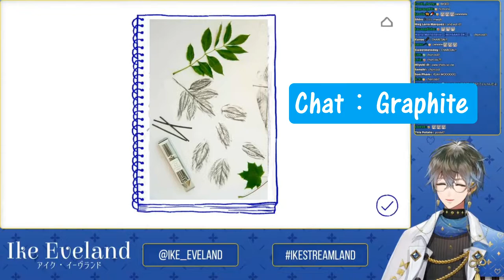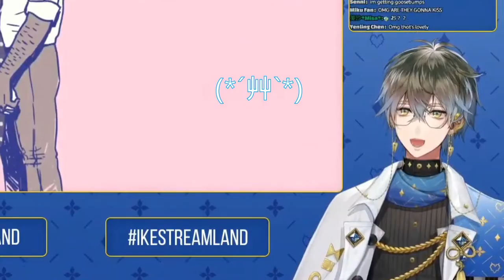Joy and grief in 【FLORENCE】 |【Ike Eveland】(CC)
When is your turn to have a kiss?
There are 72.2K quilldren.
Are quilldren a joke to you?
OK.
I knew you just joked. XD